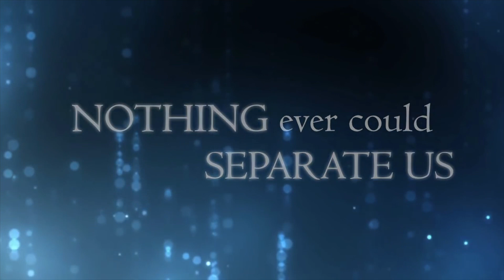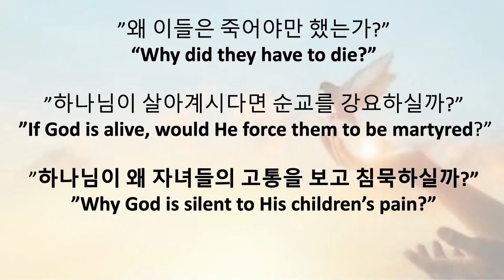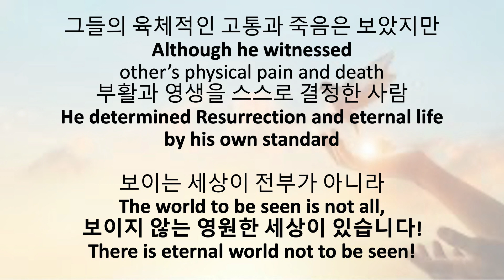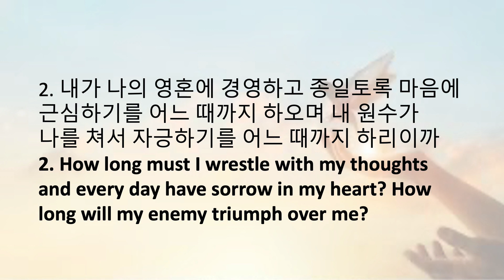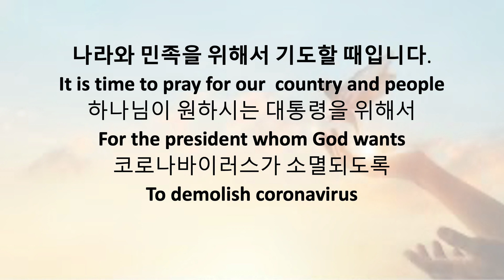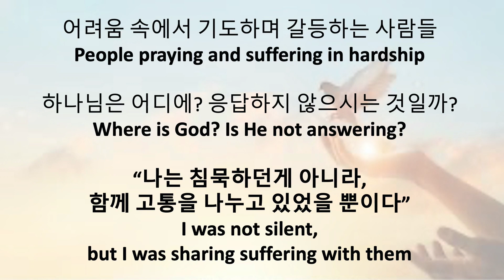[Dr. Jey #019] When God is on mute | Psalms 13:1-6